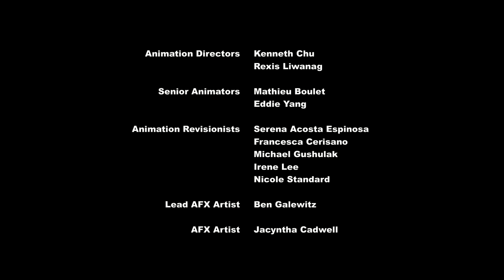MY LITTLE PONY CAPITULO 11 TEMPORADA 8 APRENDIENDO A CRECER